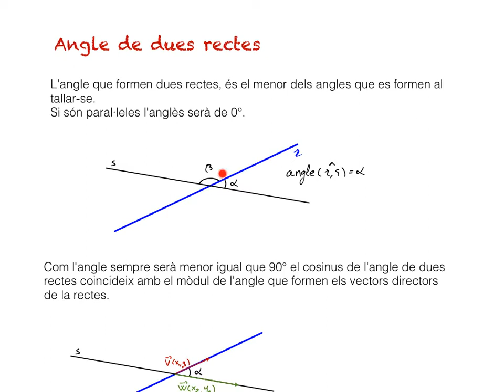1r BAT GEOMETRIA Angles de rectes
Este proyecto ha sido creado con Explain Everything ™ Interactive Whiteboard para iPad.